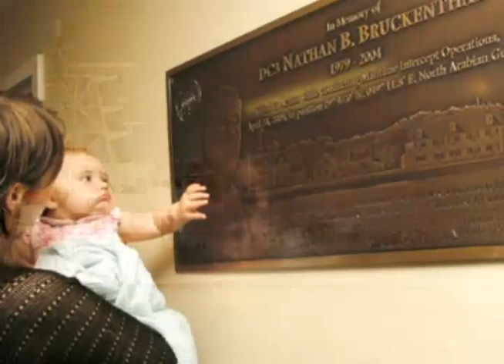SNA Hall of Fame: DC3 Nathan Bruckenthal, USCG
He was a leading member of a Coast Guard Law Enforcement Team deployed with Coast Guard Patrol Forces Southwest Asia aboard the USS FIREBOLT in the Spring of 2004.  On 24 April 2004 inside the territorial waters, FIREBOLT was tasked with maintaining an established exclusion zone around the Kwahr al Amaya Oil Terminal by querying vessels and approaching as necessary to direct them clear.  Petty Officer Bruckenthal was the only U.S. Coast Guard member of a seven-Sailor security team that boarded the ship's Rigid-Hull Inflatable Boat(RHIB). on that afternoon.  Their mission was to clear vessels from the exclusion zone.  Within the first hour of operations, the security team successfully cleared over 10 unauthorized vessels from the areas closest to the oil terminal and was beginning to expand the operation into the outer areas of the exclusion zone.  An unidentified dhow was detected by the boarding team traveling along a course that would take it in close to the oil terminal and the RHIB was maneuvered to query and intercept.  At intercept, the dhow did not answer bridge-to-bridge queries, was unresponsive to loud-hailer directions, and maintained a direct course for the terminal.  Abruptly, the dhow altered course toward the FIREBOLT RHIB and exploded at close range, violently throwing the security team into the water and overturning the RHIB.  Petty Officer Bruckenthal directing the RHIB's maneuvers, was closest to the blast and was thrown into the water from the blast.  Petty Officer Bruckenthal was pulled from the water by rescue teams from FIREBOLT and the Australian Frigate HMAS Stuart and was evacuated to Kuwait Hospital where he later died of his wounds.  The actions of Petty Officer Bruckenthal and his security team on 24 April 2004 prevented a large scale environmental disaster and a strategic blow to the coalition forces that would have been caused by damage to the oil pipeline or destruction of the offshore oil terminals.  Bruckenthal was posthumously awarded the Bronze Star with Valor, the Purple Heart, and the Global War on Terrorism Expeditionary Medal.  Petty Officer Bruckenthal was the first Coast Guardsman killed in action since the Vietnam War.